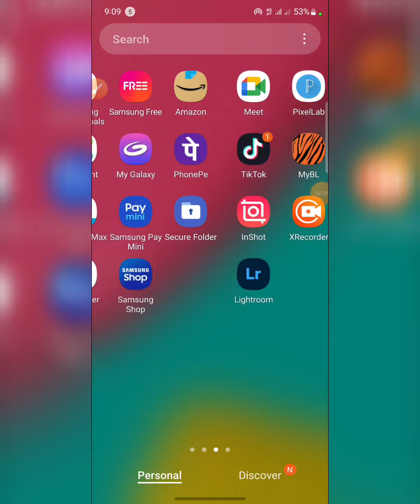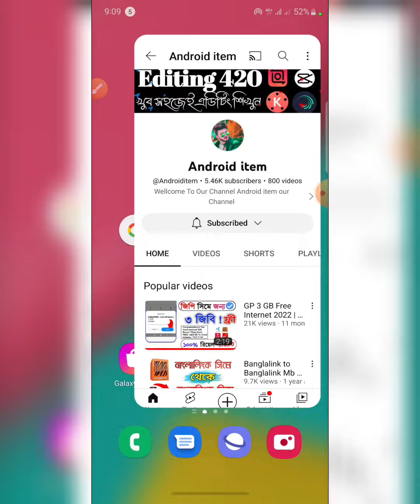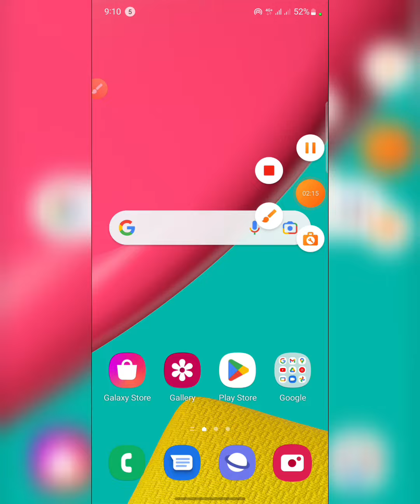5GB free All SIMs | free mb banglalink 2023 | free mb free internet 2023 | bl free net 2022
5GB free All SIMs | free mb banglalink 2023 | free mb free internet 2023 | bl free net 2023